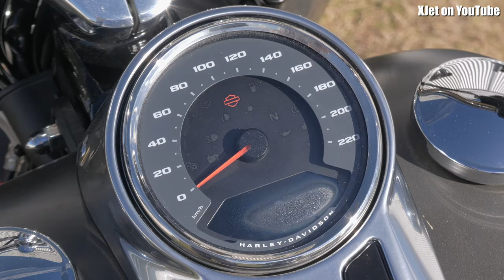Another day at the Tokoroa International Model Park (trailer)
RC planes, helicopters and lots of people at the Tokoroa Airfield on the last weekend of the Southern Autumn 2022.  Full video(s) coming shortly.